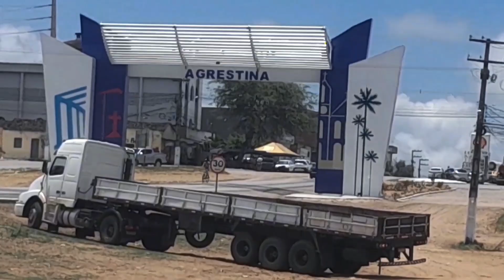O antes e o depois da entrada de Agrestina-PE.